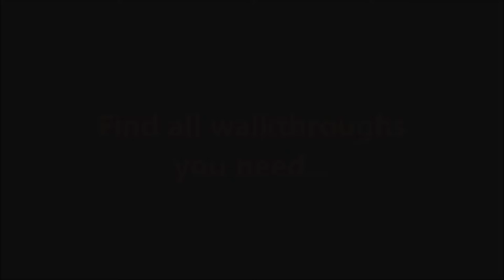Weather Lord 7: Royal Holidays CE Level 42